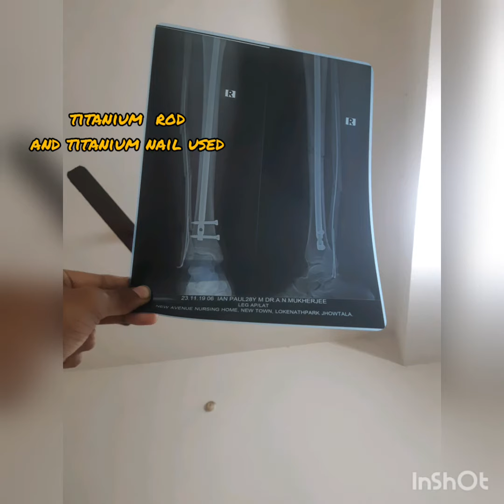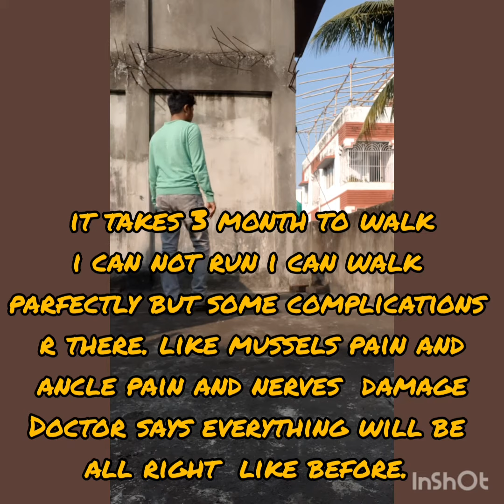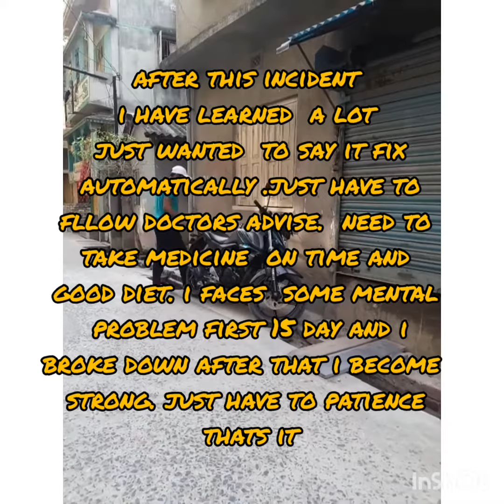Episode 1 Broken leg full recovery update tibea and fibula broken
i m on my 3 month.. i can walk perfectly but i need more rest.. i cannot run right now. doctor  said it will take 6 month for fully recover.. i can ride my byke. but doc not suggested for that